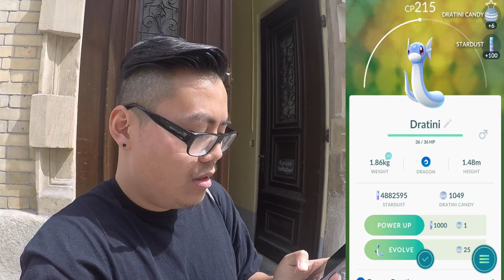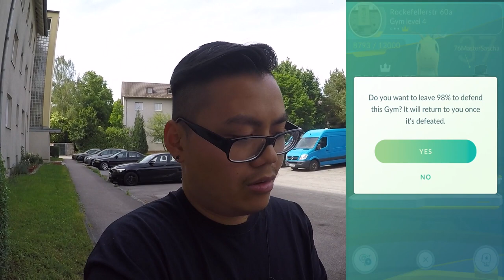Arenen werden LAHMGELEGT?! & erstes offizielles Pokemon Event! Pokemon Go!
euda das Feuer & Eis Event wurde bestätigt
Dienstag nächste Woche geht es los!
zudem werden die Arenen bald kurz still gelegt und alle Monster zurück nach hause geschickt
was haltet ihr vom Fire & Ice Event und vom Arena Update?